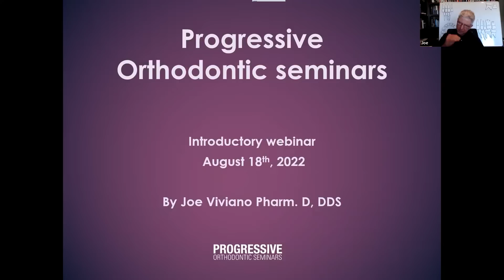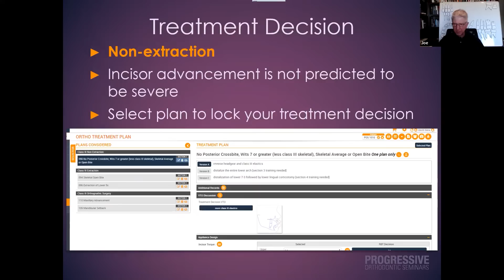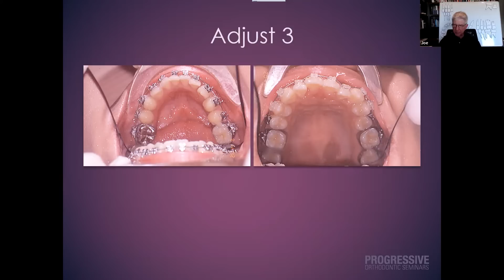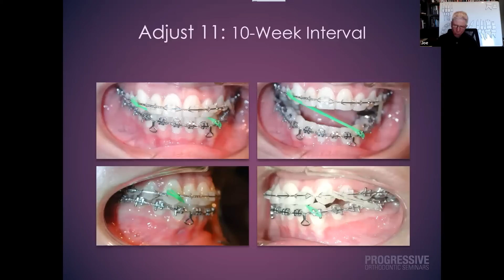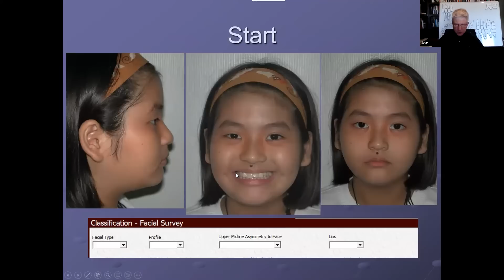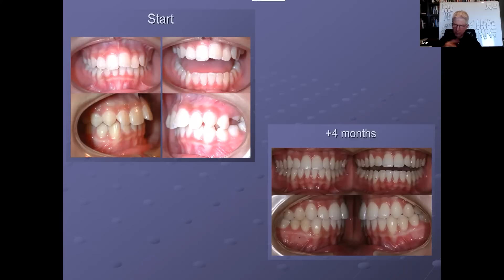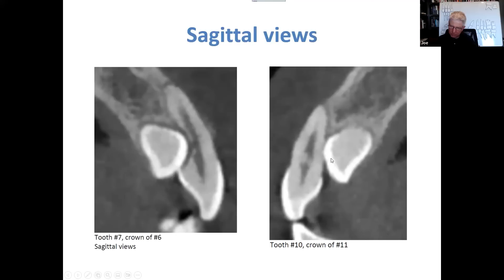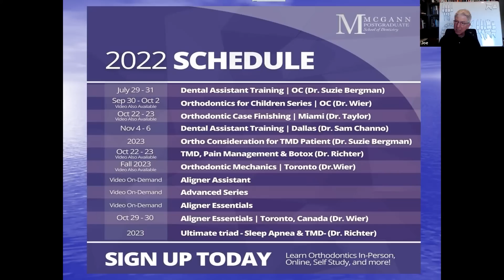Webinar: Standard & Mixed Dentition Orthodontic Cases for General Practitioners l Dr. Joseph Viviano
Webinar hosted by Progressive Orthodontics and instructed by Dr. Joseph Viviano.  This webinar will introduce general dentists about cases they can start immediately, standard & mixed dentition included.